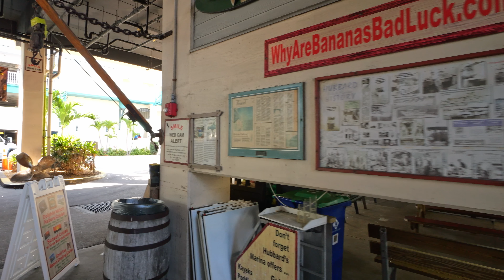Madeira Beach Florida - John's Pass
Welcome to John's Pass, your ultimate destination for sun, sand, and seaside adventures in beautiful Madeira Beach, Florida! John's Pass offers a mesmerizing blend of natural beauty, vibrant attractions, and unforgettable experiences on the stunning Gulf Coast.

Discover our YouTube channel as we take you on a virtual tour of John's Pass, where you'll find something for everyone. Immerse yourself in the captivating sights and sounds of this bustling waterfront village as we showcase the best this charming destination offers.

Join us as we stroll along the picturesque boardwalk, lined with quaint shops, boutiques, and delightful eateries. Indulge in mouthwatering seafood delicacies at local restaurants, or treat yourself to a refreshing tropical drink while soaking up the sun on one of the inviting outdoor patios.

Watch as we explore the thriving fishing culture of John's Pass, where anglers cast their lines into the crystal-clear waters, hoping for a big catch. Get inspired by the vibrant marine life that inhabits these coastal waters, and witness the excitement of dolphin sightings and breathtaking sunsets that paint the sky with a kaleidoscope of colors.

Our channel will also showcase thrilling water sports and recreational activities at John's Pass. Whether you're a seasoned jet-ski enthusiast or a first-time paddleboarder, you'll find endless opportunities for fun and adventure. Experience the thrill of parasailing high above the azure waves or embark on a scenic boat tour to discover hidden coves and secluded beaches.

As we venture deeper into John's Pass, you'll witness the area's rich history and cultural heritage. Learn about the stories of legendary pirates, explore intriguing museums, and uncover the unique traditions that shape the local community.

Whether planning a visit or seeking a virtual escape, John's Pass will captivate you with its unparalleled charm and endless coastal wonders.

So, grab your sunscreen, pack your sense of adventure, and get ready to dive into the enchanting world of John's Pass. Join us on our YouTube channel and let the magic of this coastal paradise sweep you away on an unforgettable journey.